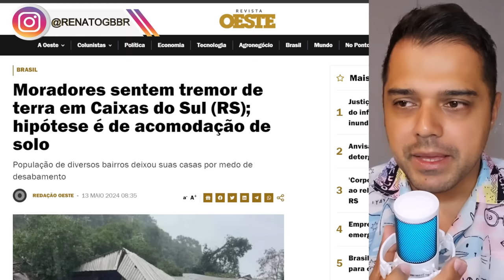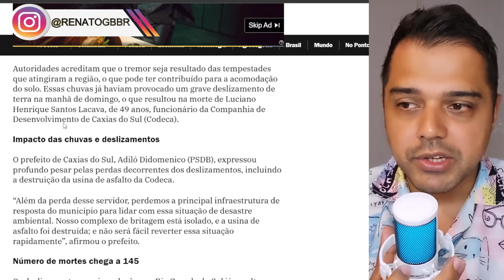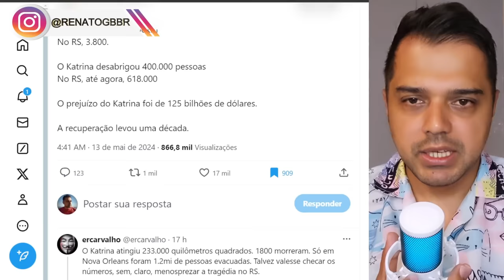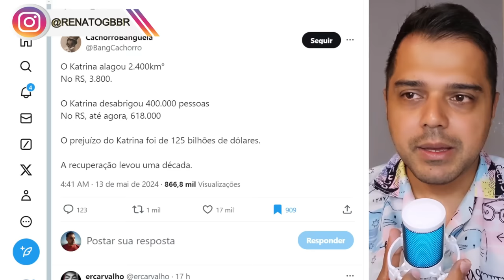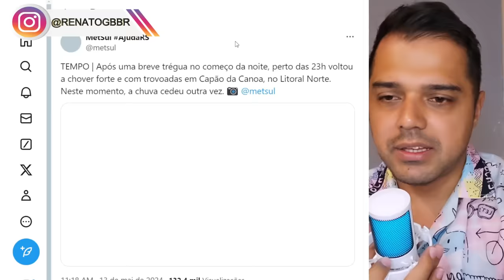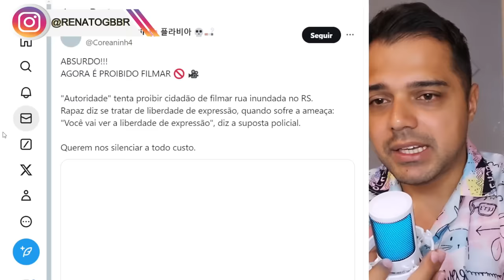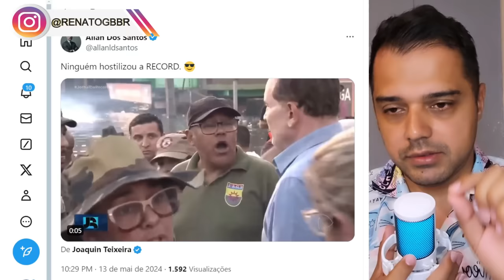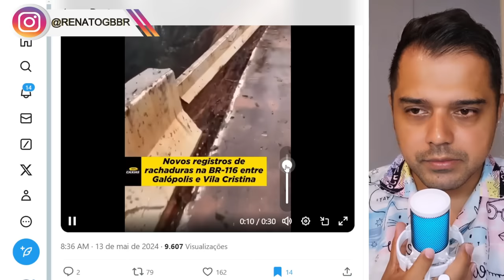TREMOR de TERRA em CAXIAS DO SUL, RIO GRANDE DO SUL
📱 Conecte-se Comigo 📱

📝 Comente Abaixo 📝 A Terra está tremendo em Caxias do Sul e as autoridades estão alertando o povo sobre coo agir as consequências.

Participe da RIFA. 01 Iphone Pro ou R$ 6 Mil no Pix

📱 Conecte-se Comigo 📱

📝 Comente Abaixo 📝